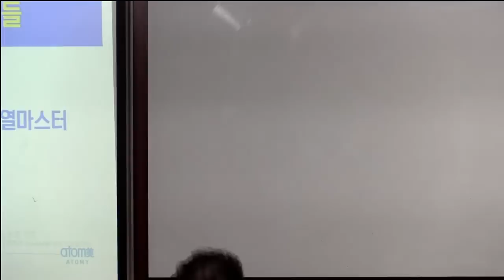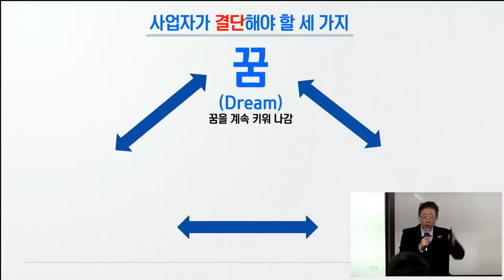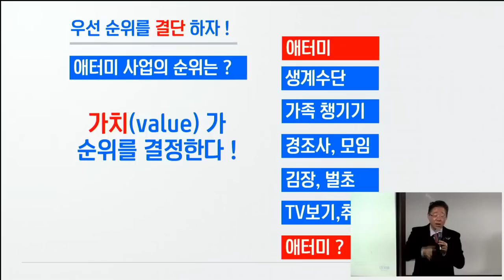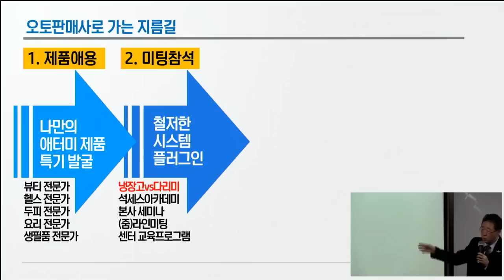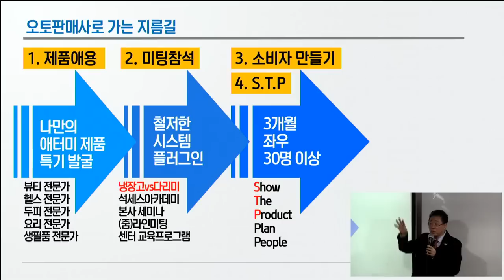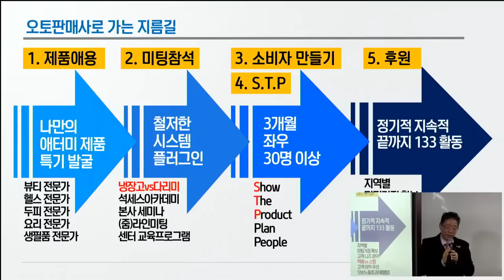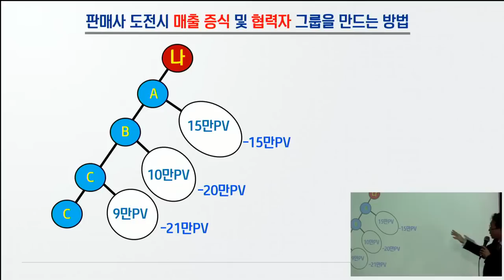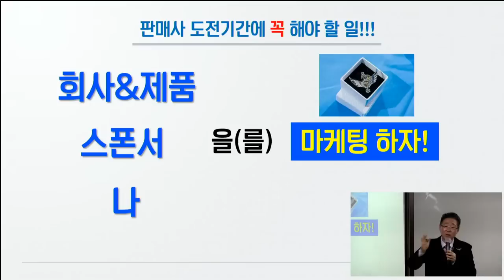TOP 판매사도전과정(판매사 달성을위해 해야할일)/서재영 RM